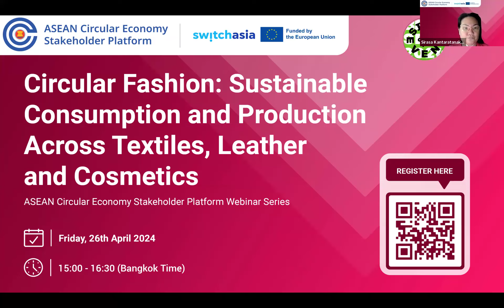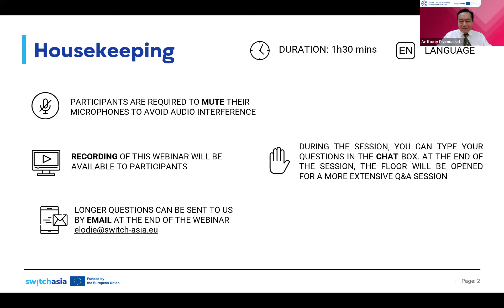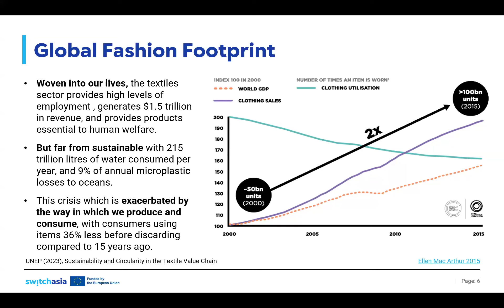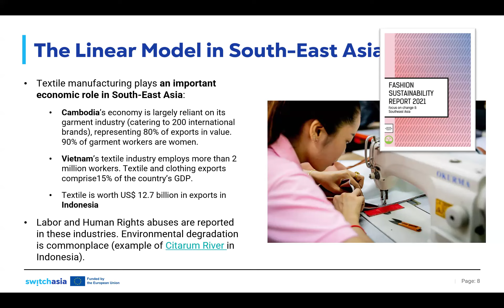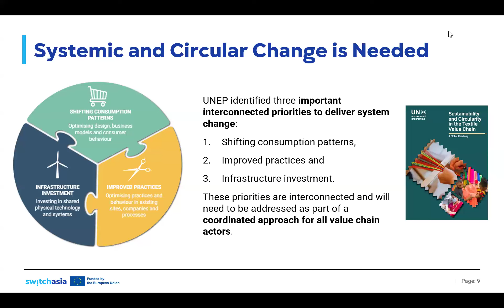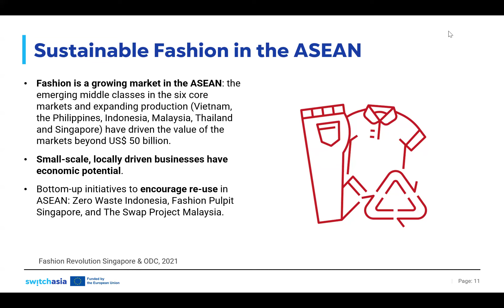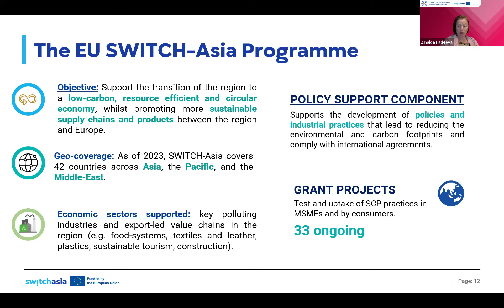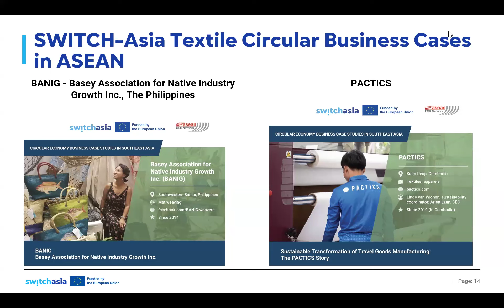Webinar Series: Circular Fashion - SCP Across Textiles, Leather, and Cosmetics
The ASEAN Circular Economy Stakeholder Platform (ACESP) and the EU SWITCH-Asia Policy Support Component have organized the webinar 'Circular Fashion: Sustainable Consumption and Production Across Textiles, Leather, and Cosmetics' with the main objective to highlight how sustainable consumption and production strategies throughout the fashion industry can reduce resource consumption, waste generation, and pollution emission.